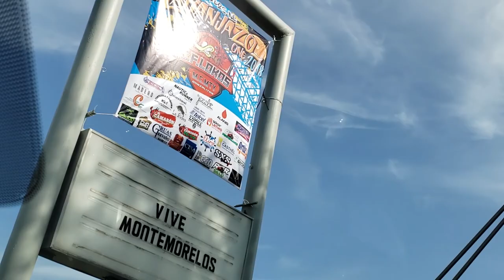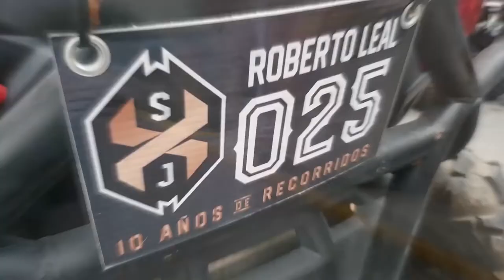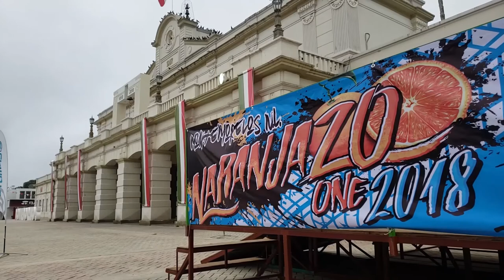Naranjazo 2018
El Motoclub CF Lokos nos invita a una gran ruta de parejas en Montemorelos, N.L. una ruta con todo lo necesario apra pasar un gran día, agua, lodo, brechas pasos técnicos y un gran ambiente, felicidades por esa gran ruta que sera la primera de muchas!!!